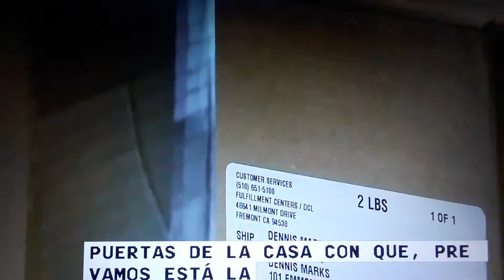Tiroteo y muere 2s, y policia pone trampa.